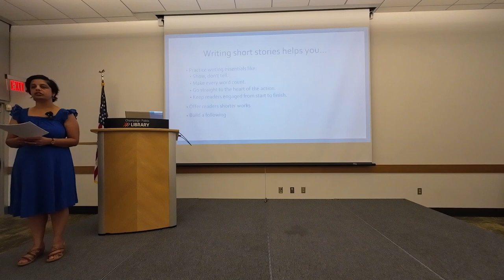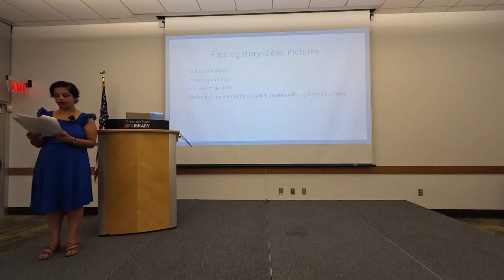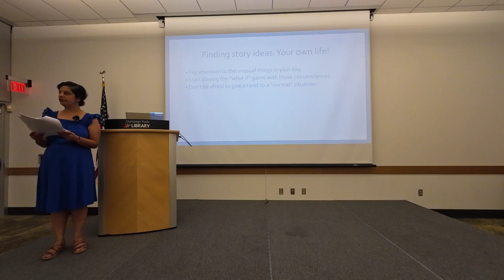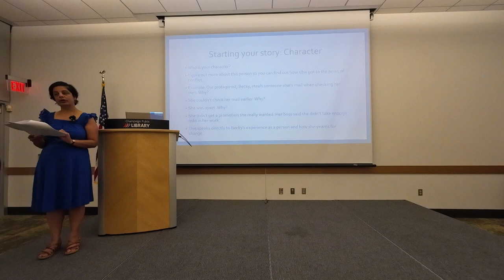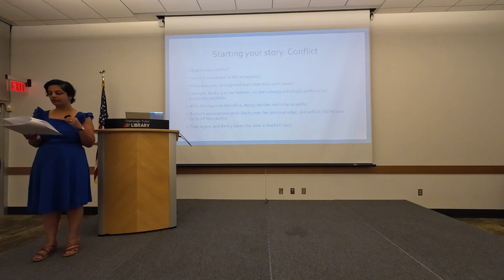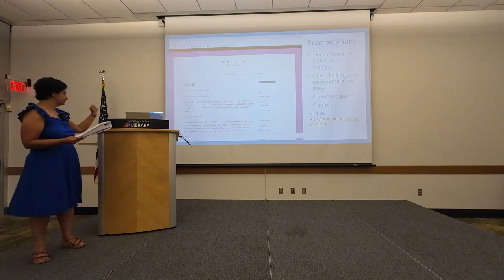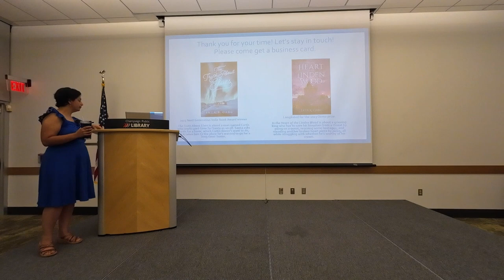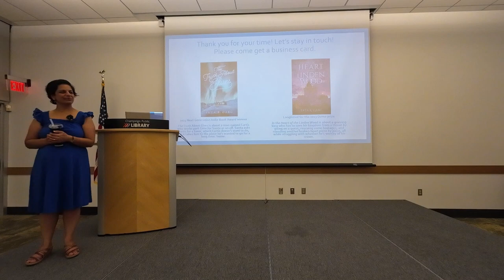Where to Begin | 9.6.23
Recorded September 6, 2023. Learn the basics of how to plan out and start writing a short story from local author, Ekta Garg.

About the presenter: Ekta R. Garg is a freelance editor and a short story judge for both the Florida Writers Association and Saturday Writers, the St. Louis-based chapter of the Missouri Writers' Guild. She hosts Biblio Breakdown, the writing podcast from The Writescast Network that now airs on her own author website, and reviews books for her book review blog, The Write Edge Bookshelf, as well as NetGalley and Bookpleasures. She lives in Central Illinois with her husband and family.

Love to write? Hone your skills and connect with other writers at our Writer’s Workshops.

200 W. Green St.